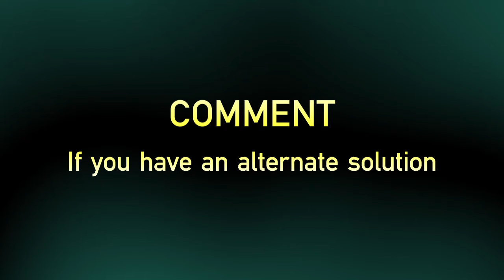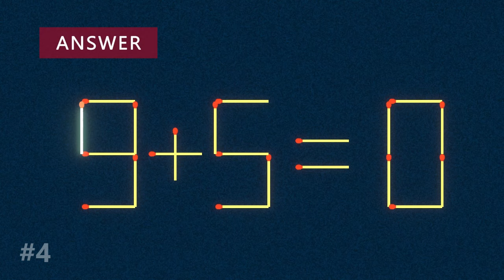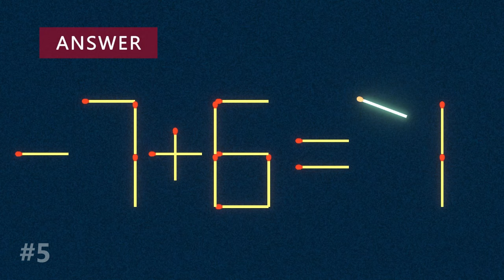Move 1 Stick To Fix The Equation - Matchstick Puzzle